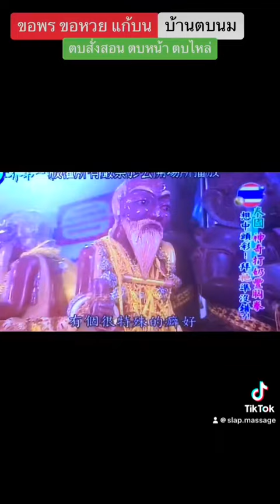📲 บ้านตบนมตบหน้าตบไหล่ตบสั่งสอน ยินดีต้อนรับสื่อและคุณลูกค้าทั่วโลก